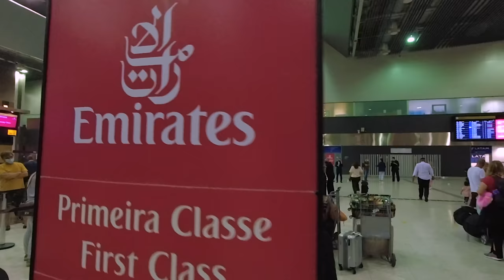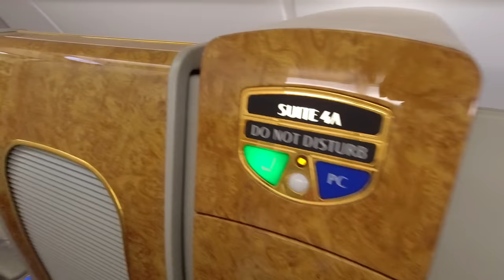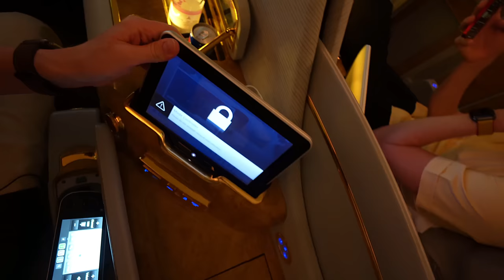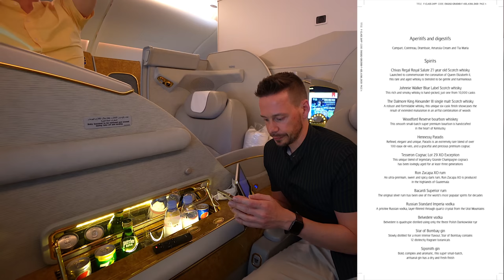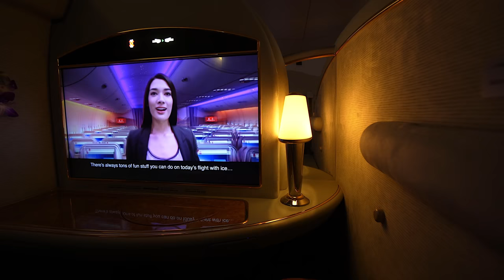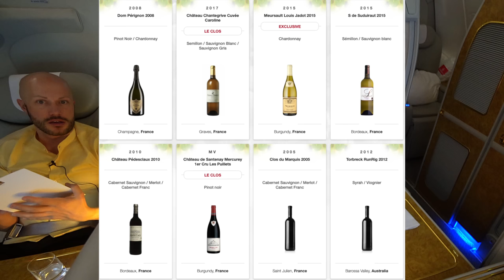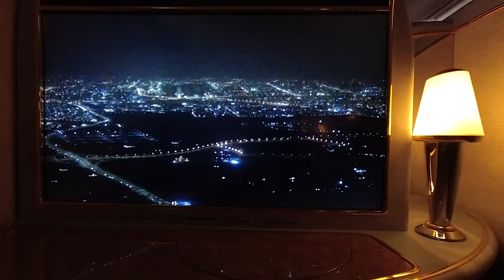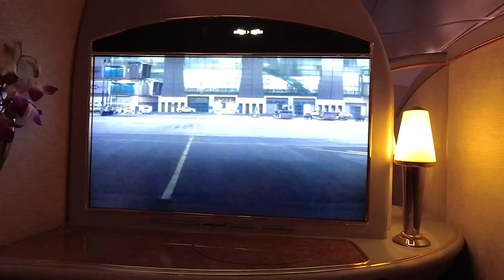Upgrade in die First! 14 Stunden Emirates First Class A380 | YourTravel.TV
Spontan mussten wir umbuchen und dank fixem Punktetransfer kamen wir mit der Emirates A380 von Südamerika nach Deutschland. Dazu noch ein Upgrade in die Emirates First Class und da waren wir auch noch ganz allein.

▶︎ Folge uns!

Timecodes:
0:00 Intro
0:15 São Paulo Guarulhos Airport
1:05 American Express Lounge São Paulo
2:38 Boarding Emirates A380
2:46 Emirates A380 First Class
4:43 Welcome Drink
4:55 Was ist am Platz?
8:00 Wie gebucht und was gezahlt?
9:08 Arabic Coffee
12:21 Menükarte
16:11 Champanger und Nüsse
21:00 Service und Essen
24:32 Das Bett
25:38 Waschraum/Toilette A380
29:47 Zweiter Service
30:53 Das Amenity Kit
37:12 Ankunft und Fazit